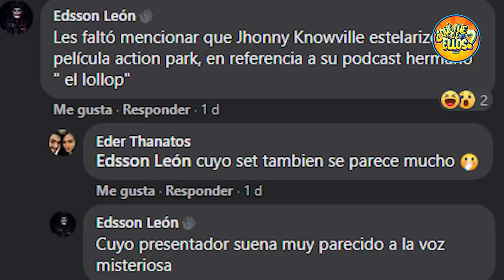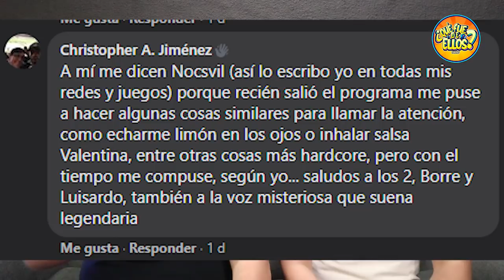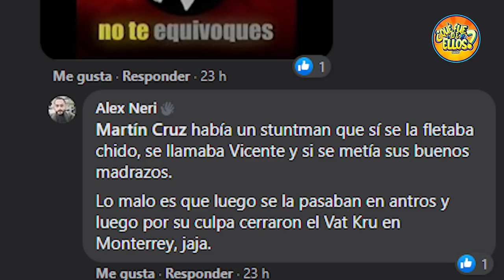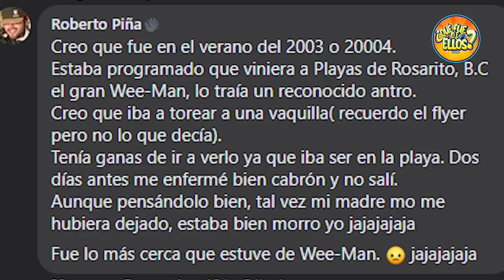Reacciones y comentarios del Ep 4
Aquí están las reacciones y comentarios de ustedes sobre el episodio 4 Que fue de Johnny Knoxville y los de Jackass